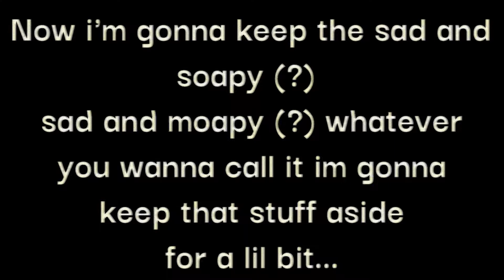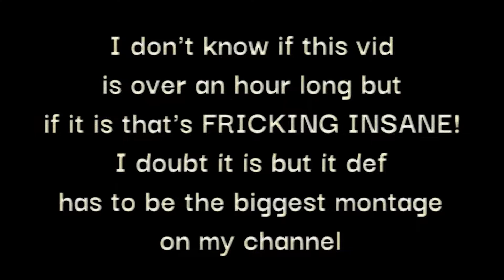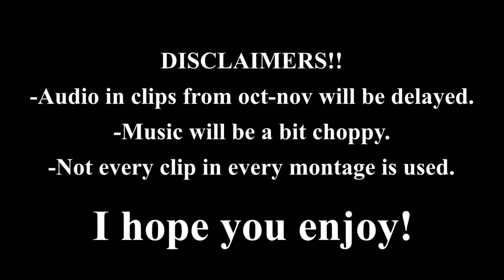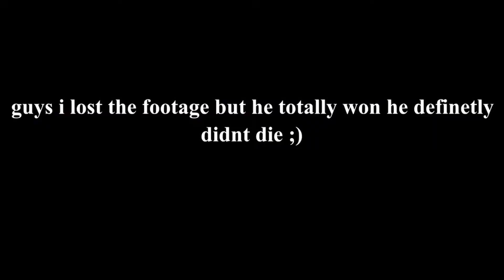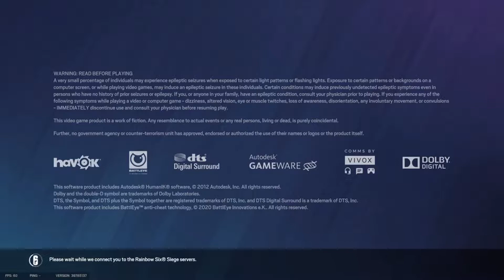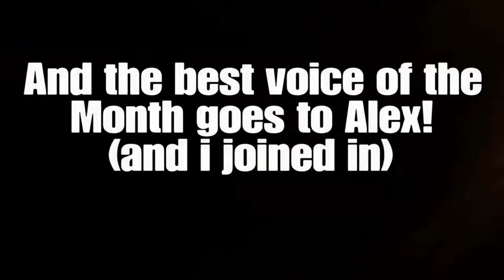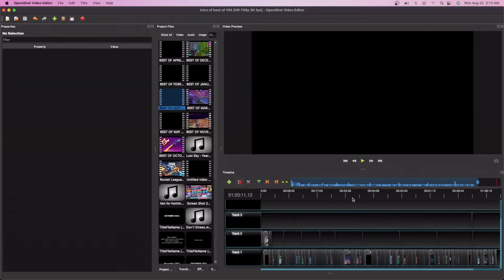SORA_101_TD's BEST OF 100 SUBSCRIBERS!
Thank you all so much for 100 subs, honestly I couldn't imagine that I'd ever hit it but here we are. There's no way I'd be here right now without you guys and also with my friends that stuck with me throughout my whole YouTube journey. I love you all, cheers to 100, and now starts the road to 200!